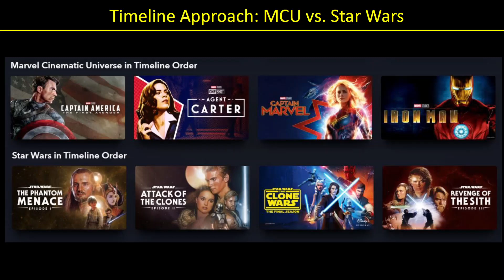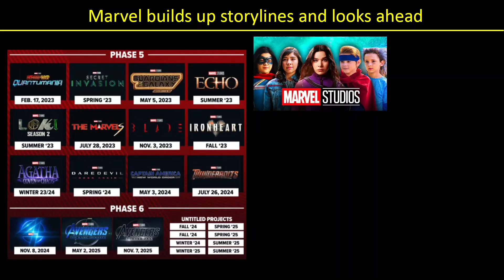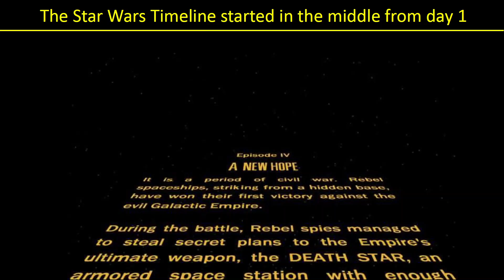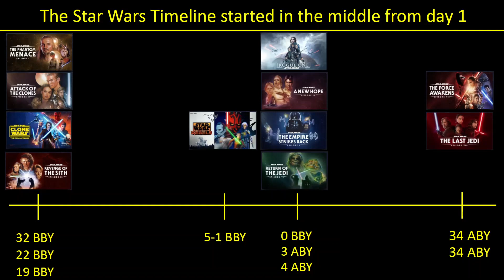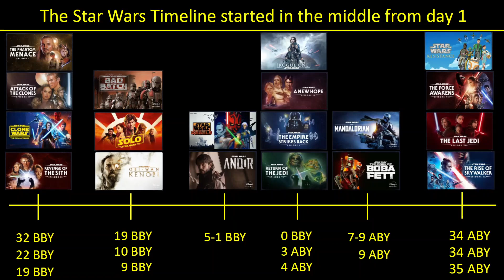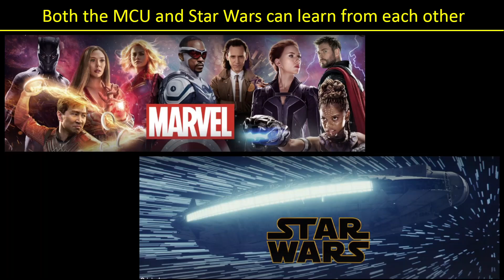Timeline approach differences between the MCU and Star Wars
This video looks at how the MCU and Star Wars have vastly different strategies for releasing new content in their timelines.

00:00 - Intro
00:27 - The MCU has been linear in their approach
00:50 - Phases 5 and 6 are forward reaching stories
01:16 - Marvel drops seeds for future stories
02:08 - Prequels are few and far between
04:03 - There is alot of uncharted territory in the MCU's past
05:15 - Star Wars timeline started in the middle
06:02 - BBY and ABY explained
06:49 - The evolution of the Star Wars timeline
10:26 - New Star Wars stories are still in the past
10:52 - Star Wars has left behind their new characters
11:46 - Conclusion